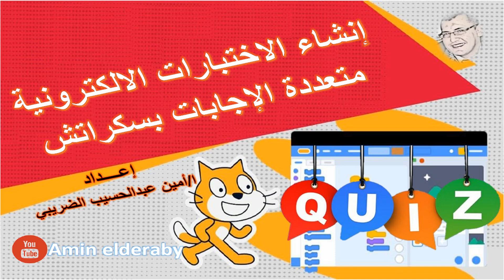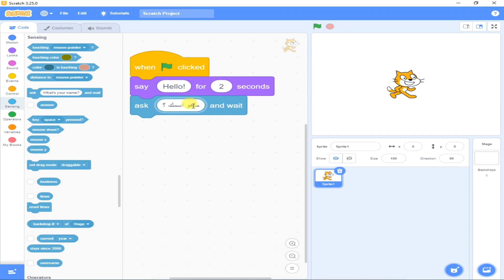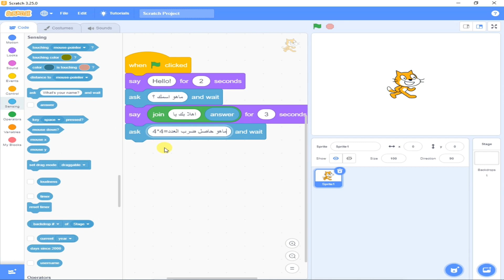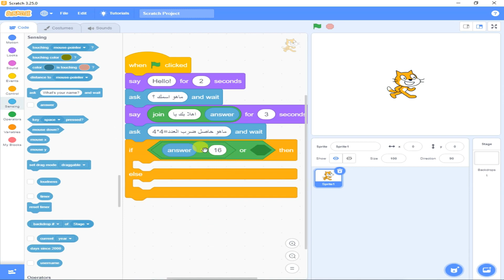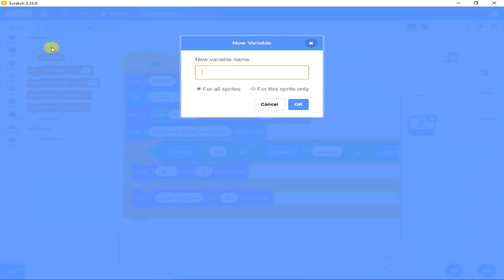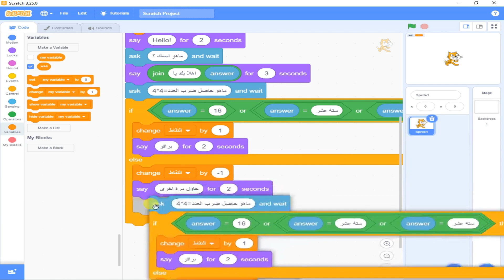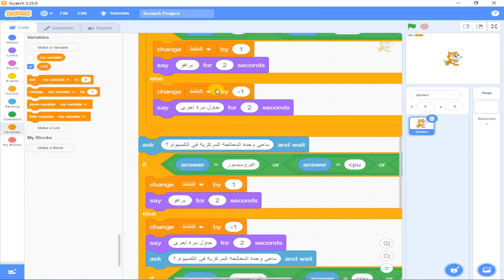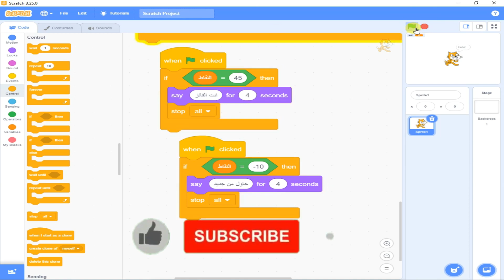احترف إنشاء الأسئلة وألعاب الاختبارات باستخدام برنامج سكراتش Scratch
شرح كيفية إنشاء الاختبارات الالكترونية ب سكراتش Electronic Quizzes
 إنشاء الأسئلة وألعاب الاختبارات بسكراتش
احترف إنشاء الأسئلة وألعاب الاختبارات باستخدام برنامج سكراتش
تعلم طريقة انشاء سؤال و جواب ضمن سكراتش
برمجة لعبة اختبار ذهني باستخدام سكراتش
مشروع جديد لعبة سؤال وجواب Starting a new project question and answer game
تصميم مسابقة بواسطة تطبيق  سكراتش
انشاء سؤال و جواب ضمن سكراتش Scratch
تصميم مشاريع على برنامج سكراتش
إنشاء لعبة سكراتش أسئلة
اختبارات التفاعلية باستخدام سكراتش
اعداد ا/ امين عبدالحسيب الضريبي
amin elderaby